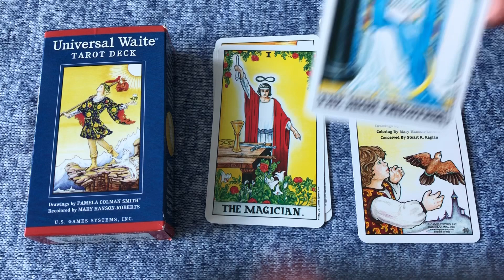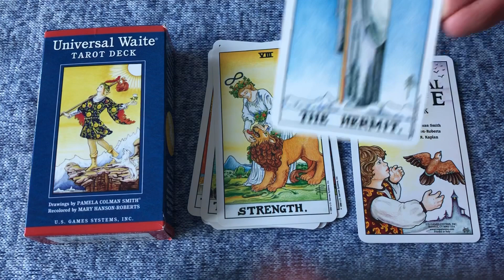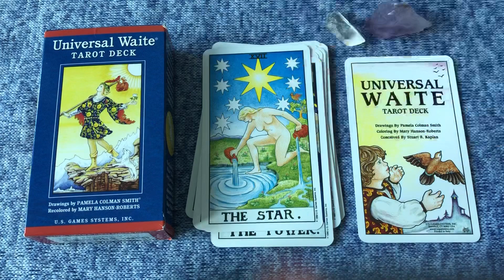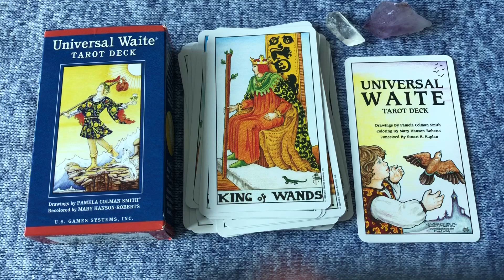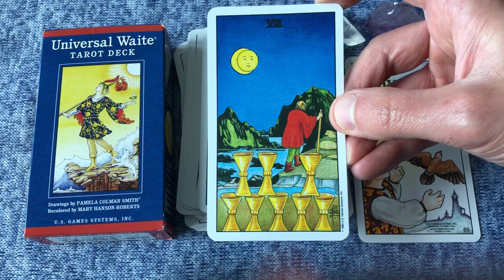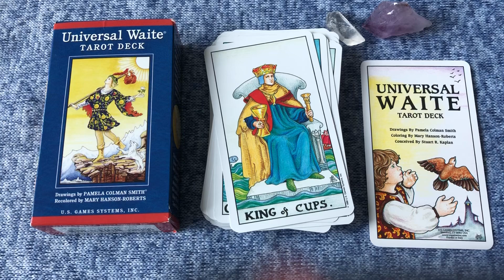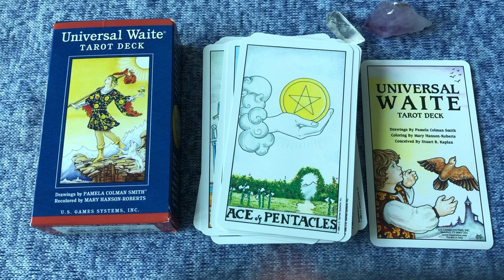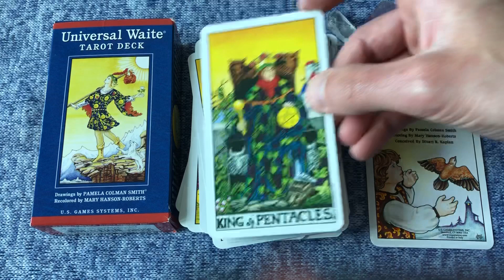Universal Waite Tarot Deck Flip Through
Let’s take a closer look at this classic tarot deck.  Drawings by Pamela Colman Smith and recolored by Mary Hanson-Roberts.